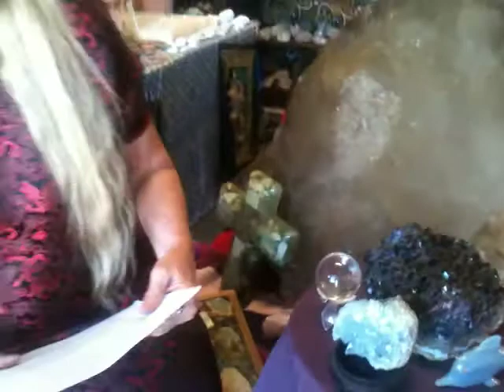Prayer of Abundance for all Light Workers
Prayer of Abundance for all Light Workers May the energy be amplifyed 100,000 fold every time someone listens to this.